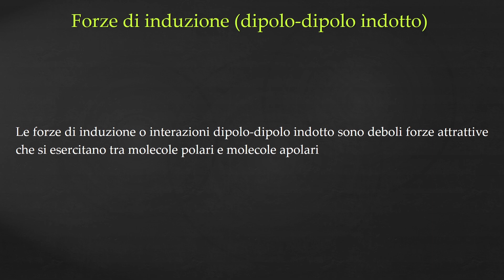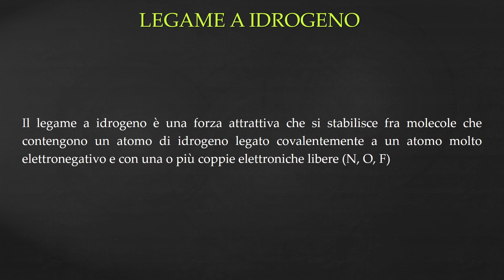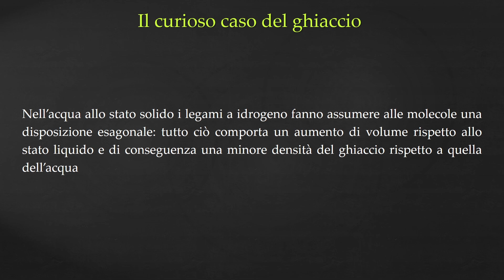Legame a idrogeno, interazioni dipolo-dipolo, forze di London - Legami intermolecolari p.2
I MIEI STRUMENTI:
Libro, Chimica: concetti e modelli
Libro, Chimica: molecole in movimento
Tavoletta grafica Wacom One
In questa lezione, vedremo le interazioni dipolo-dipolo, le forze di London e i legami a idrogeno.
Approfondiremo le interazioni dovute a dipoli temporanei e dipoli indotti.
Vedremo, infine, il curioso caso del ghiaccio, ovvero il fatto che l'acqua solida ha densità minore dell'acqua liquida.
00:00 Introduzione
00:13 Interazioni dipolo-dipolo
01:27 Forze di London
03:07 Interazione dipolo - dipolo indotto
04:19 Legame a idrogeno
08:33 Il caso del ghiaccio